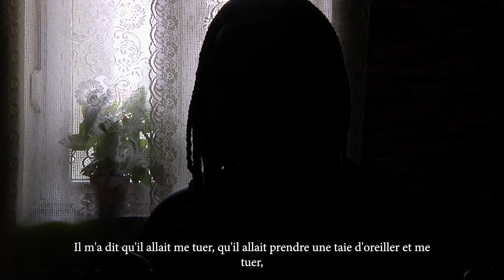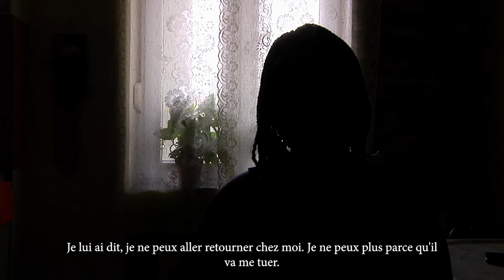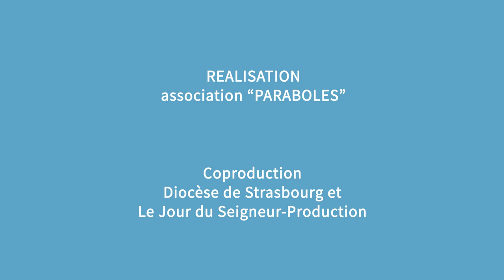Paraboles 759 (Des sacs d'urgence pour les victimes de violences conjugales, Agenda Interreligieux )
Sommaire :

Des sacs d'urgence pour les victimes de violences conjugales :

Depuis novembre 2022, la Ville de Strasbourg distribue des sacs-à-dos aux personnes qui fuient des violences conjugales, dans l'urgence. Gel douche, papier toilette, serviette de bain ou encore doudou pour les enfants, ces sacs contiennent de quoi affronter ces moments de rupture. Nous avons voulu retracer la genèse de ce projet, né d'une rencontre entre la responsable d'équipe du centre médico-social du Neuhof et une femme qui a quitté son domicile, dans le plus grand dénument, après huit années de soumission.

Agenda Interreligieux